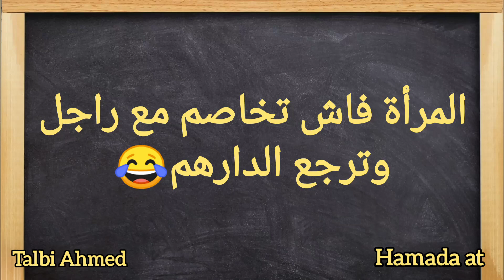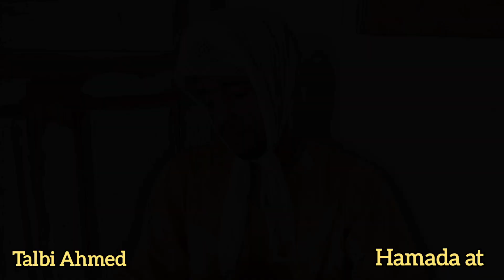المرأة فاش تخاصم مع راجل وترجع الدارهم 😂